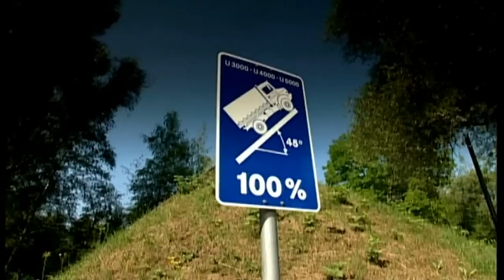Faszination Unimog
Motorvision bringt den Gelände-Großmeister offroad ans Limit.